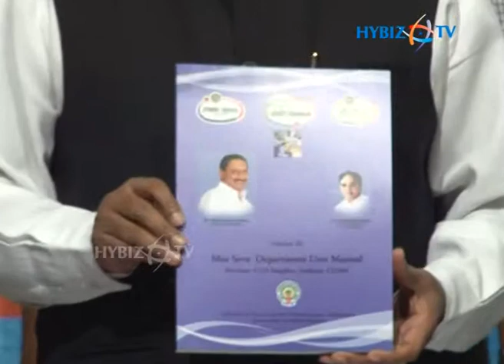Mee Seva "Shikshana" Program Launch